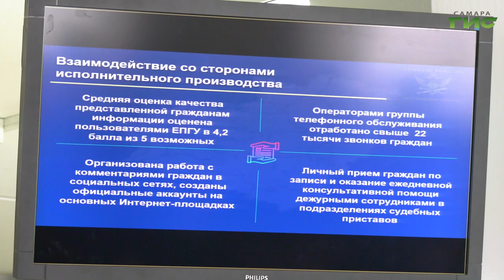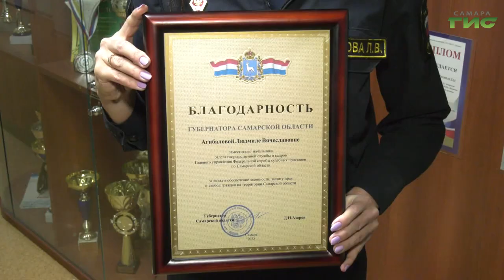В Самаре прошла коллегия, посвященная деятельности службы судебных приставов за 2022 год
Они отработали 10 с половиной тысяч производств на сумму более 5 миллиардов рублей. Сотрудники службы судебных приставов подвели итоги работы за год и получили награды от губернатора Дмитрия Азрова. Подробности в сюжете наших корреспондентов.